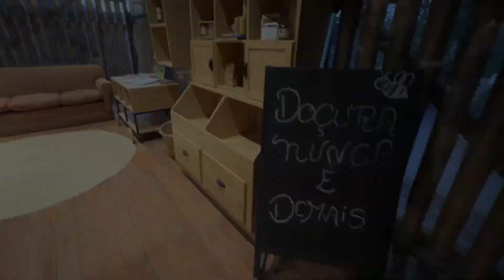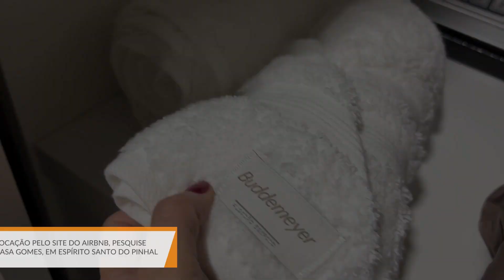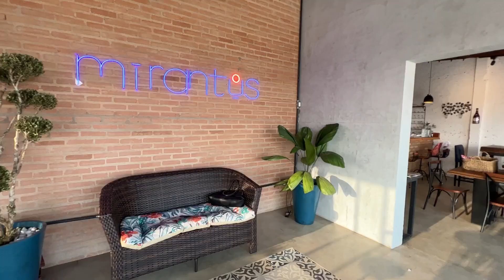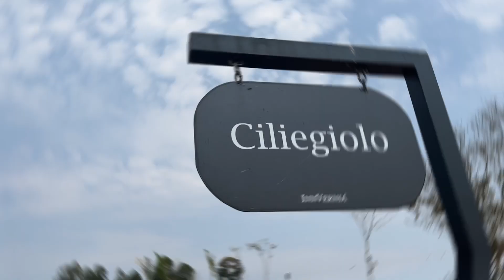ESPÍRITO SANTO DO PINHAL: O QUE FAZER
Contei tudo nesse vídeo! Todos os passeios que fizemos em um fim de semana na cidade do café e do vinho.

Localizada no interior de São Paulo, quase na divisa com Minas Gerais, Pinhal tem muitas vinícolas e fazendas produtoras de café!

Conhecemos tudo e montamos um roteiro bem prático neste vídeo!

🎵  [MÚSICAS]
- Tuesday (Músico: Sascha Ende)
- As Leaves Fall (Músico: @iksonmusic)
- Harmony (Músico: @iksonmusic)
- Dear Autumn (Músico: @iksonmusic)